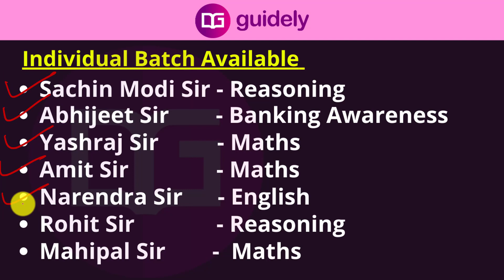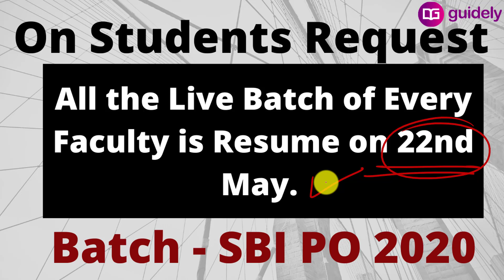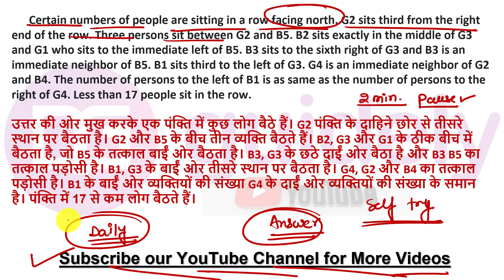Uncertain Number Puzzles Tricks | Reasoning by Sachin Modi Sir | SBI PO Prelims Reasoning Qs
✿ Morning Shows:

07:00 AM - Current Affairs Show by Abhijeet Sir
08:00 AM - The Hindu Editorial Analysis by Narendra Sir

MARATHON CLASS

✿ SBI PO Prelims 2020:

9:00 AM – SBI PO Prelims – Reasoning by Sachin Sir
10:00 AM – SBI PO Prelims – Maths by Mahipal Sir
11:00 AM – SBI PO Prelims – English by Narendra Sir
3:00 PM – SBI PO Pre Maths by Yash Sir
9:00 PM – SBI PO Pre Maths by Amit Sir
12:00 AM – SBI PO Prelims by Rohit Sir

✿ SSC 2020:

1:00 PM – SSC – GS by Gurpreet Ma’am
2:00 PM – SSC – Maths Mahipal Sir

✿ RRB/ Railways 2020:

4:00 PM – Railway GS by Gurpreet Ma’am

✿ Short Video Special Class:

12:00 PM – Short Video – Tricks by Amit Sir
5:00 PM – Short Video – Tricks by Sachin Sir
6:00 PM – Short Video – Tricks by Yash Sir
7:00 PM – Short Video – Tricks by Narendra Sir
8:00 PM – Short Video – Gurpreet Ma’am
10:00 PM – Short Video – Open Slot
11:00 PM – Short Video – Tricks by Mahipal Sir

4. SSC CGl Tier 1